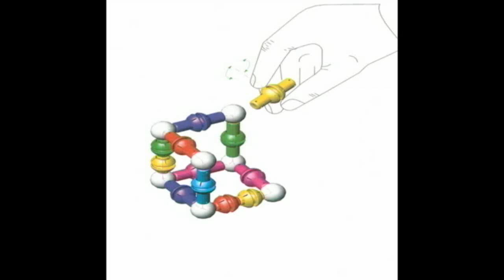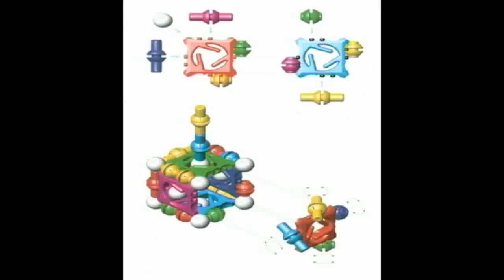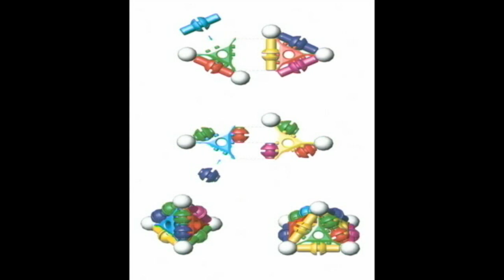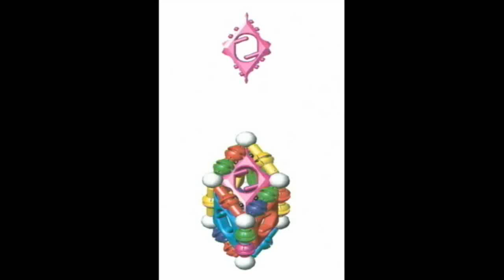Antonio Angioni game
Offered as a gift a percentage of the patent rights to those companies, societies and associations iteressate next sequence to its manufacture and sale.
New building game, the derivation and combination of various existing magnetic games.
Mission: This game is the result of thorough research in the various issues on connectivity of the various games that use the modules magnetic and ferromagnetic spheres for educational development.                                The magnetic modules are in two different lengths, in a first length, and a medium length, with a wrap in plastic semi-flexible, presenting one of its ends a spherical shape and / or hemispheric, with all "inside a single magnet permanent. For its specific form spherical or hemispherical, facilitates handling and a good tactile awareness for the user, self-align via magnetic repulsion and atrazione the other modules always so magnetically balanced. For the rigid structure of the panels were designed in the form of generally planar plates having polygonal side surfaces, a model group formed as an equilateral triangle, square, including a rectangle, a rhombus, and equilateral pentagon, in which the asymmetrical magnetic modules can be connected mechanically in parallel on each of the lateral surfaces of the panels, specifitacamente between a circular hole carved in the form of shares of hemispheric magnetic mechanical link in the struts that are on the side walls in each panel, in cooperation with the ferromagnetic spheres in each vertex, they become capable of mechanical structures in magnetic connectivity as a living hinge.       The lateral surfaces of the magnetic game mechanic has been done in the same size in order to have a combination magnetic and mechanical to all forms of the panels, using forms of magnetic a first length, and in cooperation with an average length of ferromagnetic spheres, directing relatively more suitable for the magnetic field polarity in N / S always in a completely autonomous, relatively changing its position in space, hit the "visual impact of" user , resulting in stimulation of creativity in building constructions already known and add others. ...

Offro in dono una percentuale dei diritti del brevetto alle aziente, società e associazioni interessate alla sua fabbricazione e sucessiva vendita.                                Antonio Angioni via Roma N° 21 cap 12089 Villanova Mondovì (CN) ITALIA.

Nuovo gioco di costruzione, di derivazione e combinazione dei vari giochi magnetici attualmente esistenti.             Missione: Il presente gioco è il risultato di una approfondita ricerca nelle varie problematiche sulla connettività dei vari giochi che utilizzano i moduli magnetici e le sfere ferromagnetiche per le costruzioni didattiche. I moduli magnetici si presentano in due distinte lunghezze, in una prima lunghezza, e una media lunghezza, con un involucro in materiale plastico semi-elastico, presentando fra le sue estremità una forma sferica e/o semisferica, con all"interno un unico magnete permanente. Per la sua specifica forma sferica e/o semisferica, facilita una buona manipolazione e sensibilizzazione tattile per l"utente, autoallineandosi tramite repulsione e atrazione magnetica sugli altri moduli sempre in modo magneticamente bilanciato. Per le costruzioni rigide sono stati concepiti dei pannelli sotto forma di piastre generalmente planari, aventi superfici poligonali laterali, in un gruppo di modelli formati come un triangolo equilatero, un quadrato, compreso un rettangolo, un rombo, e un pentagono equilatero, in cui i moduli magnetici possono collegarsi meccanicamente assimmetricamente in parallelo su ciascuna delle superfici laterali dei pannelli, specifitacamente fra un"asola circolare ricavata fra le parti semisferiche del modulo magnetico in collegamento meccanico nei puntoni che si trovano sulle superfici laterali in ogni pannello, cooperando con delle sfere ferromagnetiche in ogni vertice, diventano in grado di realizzare strutture in connettività magnetico meccanico come una cerniera vivente. Le superfici laterali del gioco magnetico meccanico sono realizzate in dimensioni uguali per poter avere una associazione magnetica e meccanica verso tutte le forme dei pannelli, utilizzando moduli magnetici di una prima lunghezza, e una media lunghezza in cooperazione con delle sfere ferromagnetiche, dirigendo relativamente il campo magnetico più adatto nelle polarità N/S sempre in modo del tutto autonomo, cambiando relativamente la sua posizione nello spazio, colpiscono l"impatto visivo dell"utente, producendo stimolazione alla creatività nel costruire costruzioni già conosciute ed aggiungerne delle altre. ...